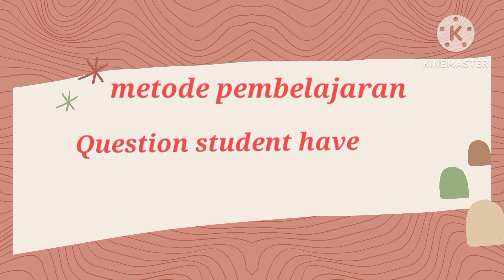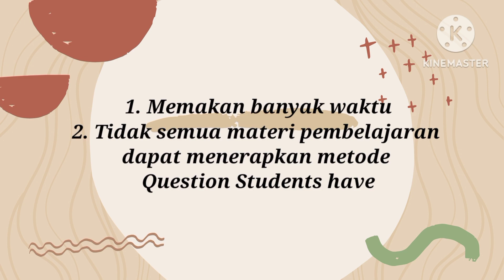A/2/3/Arfi Fatah Nur Fadillah_G000200041_Sejarah Bani Ummayah di Damaskus_Question Students Have